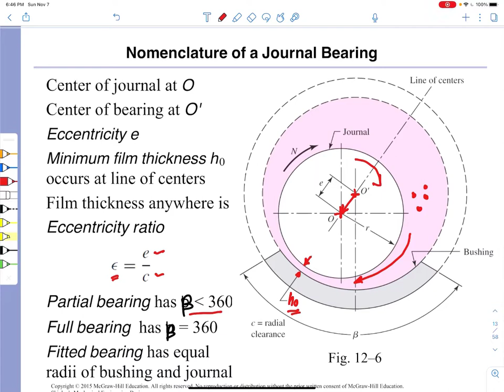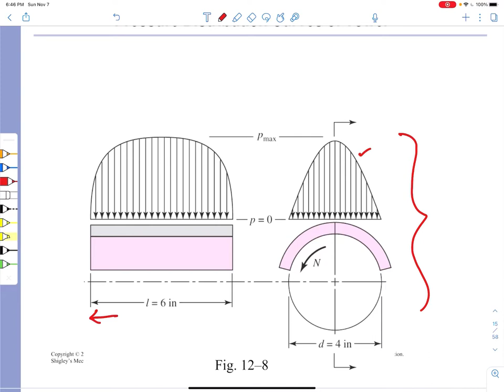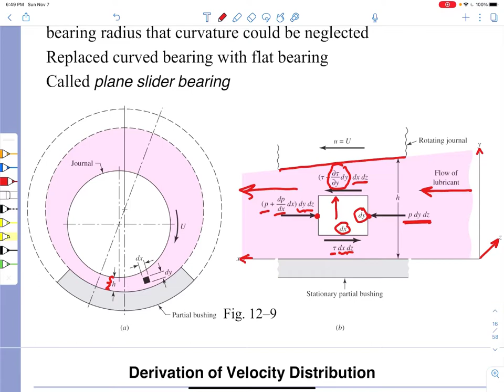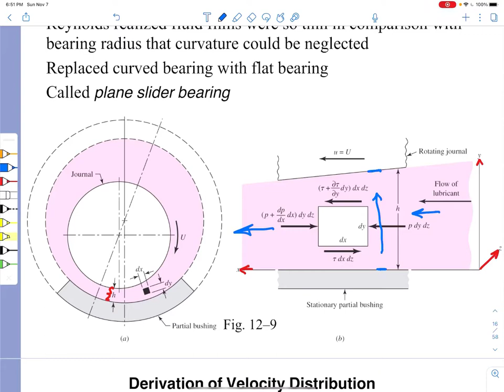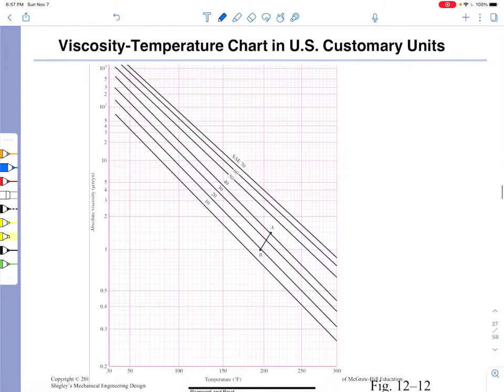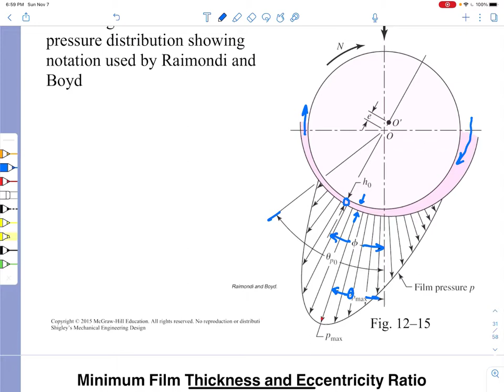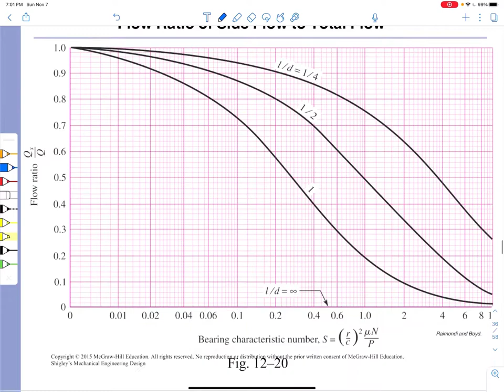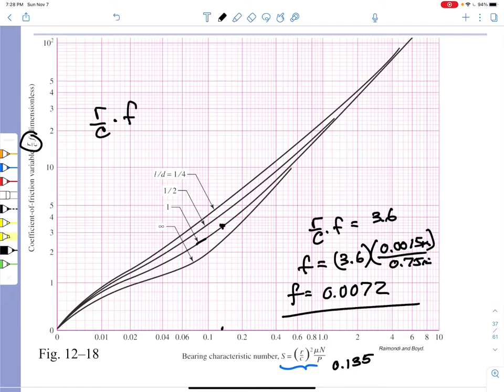Lecture 22 More info on Journal bearings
I go into a bit more detail on key parameters associated with Journal bearings, including an example using design charts.